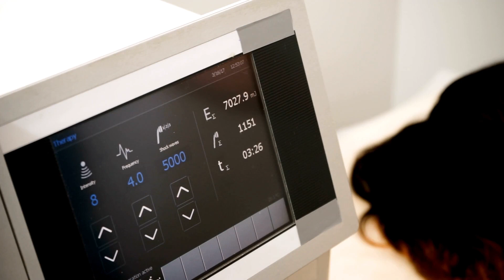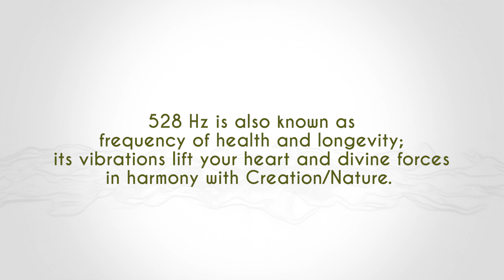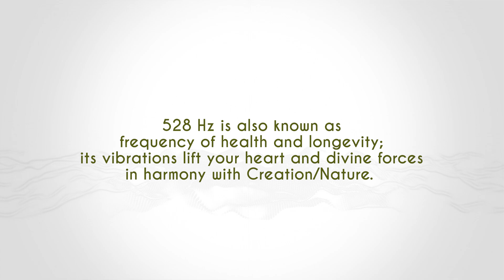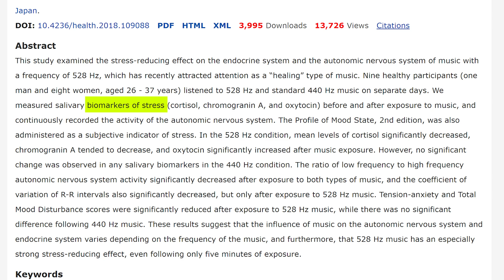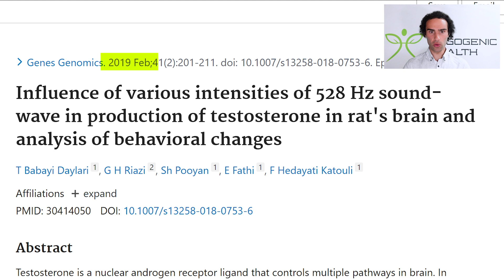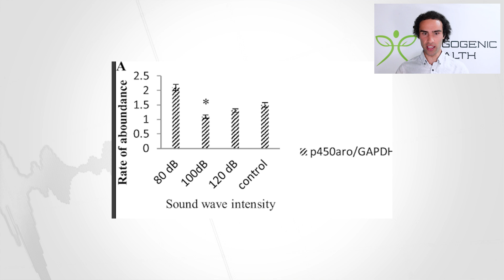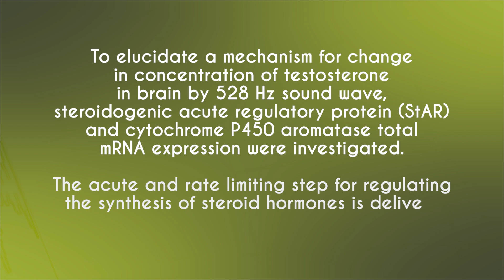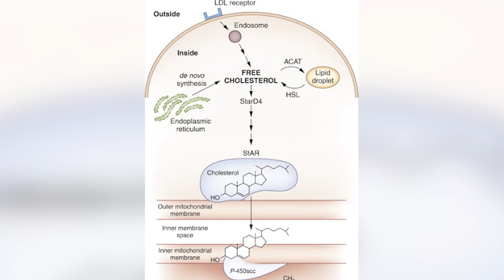MUSIC Boosts Testosterone?! (Soundwave Therapy Research 528HZ)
Influence of various intensities of 528 Hz sound-wave in production of testosterone in rat's brain and analysis of behavioral changes
T Babayi Daylari 1, G H Riazi 2, Sh Pooyan 1, E Fathi 1, F Hedayati Katouli 1
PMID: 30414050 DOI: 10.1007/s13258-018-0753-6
Abstract
Testosterone is a nuclear androgen receptor ligand that controls multiple pathways in brain. In addition to the active biosynthesis of steroids in classic steroidogenic organs such as gonads, adrenals and placenta, testosterone also produced in astrocyte cells of brain. Testosterone and its level must be regulated in brain; because, it directly and indirectly affects memory and several key behavioral characteristics. The significance of sound waves on key enzymes that regulate levels of testosterone in brain has not been investigated. The aim of our study was to examine physical stress of such as sound on induction behavioral changes in animal models. According to the current study, sound waves with 528 Hz frequency in 100 dB intensity induce testosterone production in brain by enhancing StAR and SF-1 and reducing P450 aromatase gene expression. Frequency of 528 Hz also reduces total concentration of reactive oxidative species in brain tissue. Prolonged exposure to this sound wave showed reduction of anxiety related behaviors in rats. The results reveal that reduced anxiety is related to increased concentration of testosterone in brain. This study may lead to ascertain a possible therapy in which sounds may be utilized to reduce anxiety in individual.